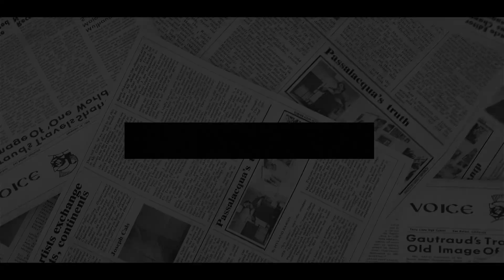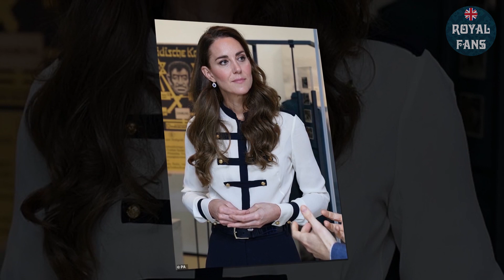Harry GREEN-EYED! Charles BESTOWS William’s Kids SPECIAL GIFTS On Xmas But Harry’s Kids GET NOTHING.